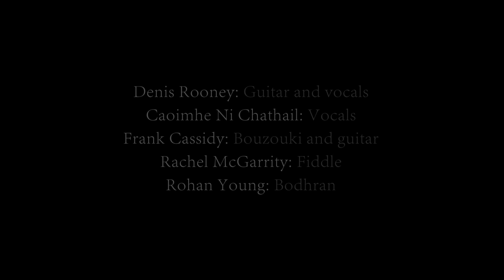After the War - Official Music Video - Live Music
Check out this music video we filmed during a live music event in Belfast. http;//budgetmusicvideo.co.uk

Here at BMV productions we pride ourselves on being able to produce the best low cost high quality music videos on the market. This is chiefly because the key to cutting cost is a mixture of detailed planning and fast and effective execution. At present, we have two class of music video, the Budget Music Video (check the Prices page) and the Bigger Budget Music Video (check the Instant Quote Calculator)  The main difference being that (in addition to planning and efficiency), our budget music videos are able to benefit from a number of cost saving opportunities that allow us to pass savings on to you. We are also now offerinf ‘Pre-Made’ Music Videos. These are music video we have produced that musicians can lease from us for a fair a low price of £99! Check out out database of ready made music videos: PRE-MADE Music Videos